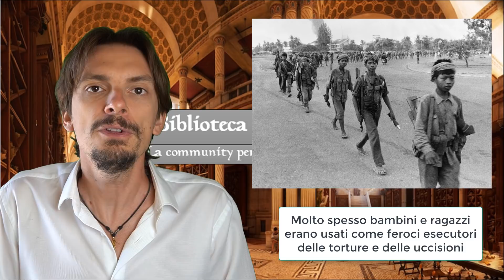407 - Pol Pot e il Genocidio Cambogiano [Pillole di Storia]